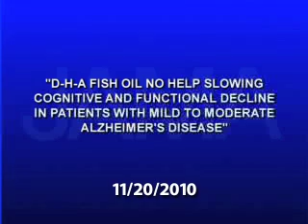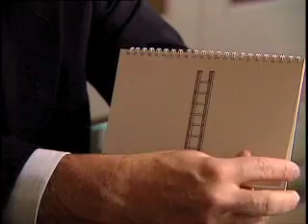2010-11/02- D-H-A FISH OIL AND ALZHEIMER'S DISEASE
A key ingredient found in fish oil is the fatty acid D-H-A. In some studies it has been associated with a reduced risk of Alzheimer's disease and has been identified as a potential treatment as well. A new study shows that D-H-A fish oil does not slow the rate of cognitive or functional decline in patients already diagnosed with mild to moderate Alzheimer's disease. Catherine Dolf has more in this week's JAMA Report.